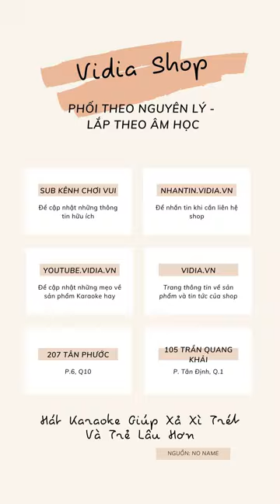Micro Karaoke Không Dây Cao Cấp Navision No52 - Trở Thành Ca Sĩ Trong Tầm Tay - Vidia 0902699186